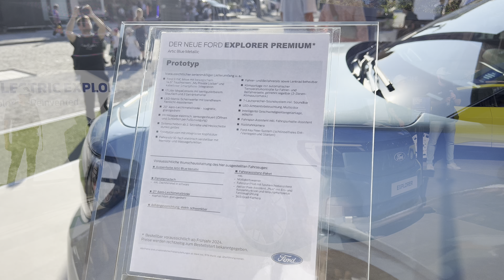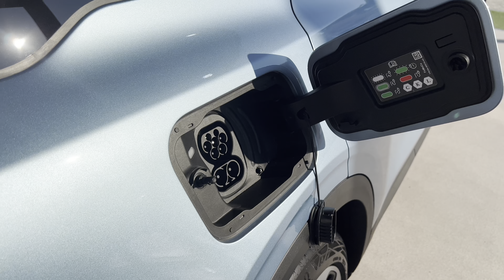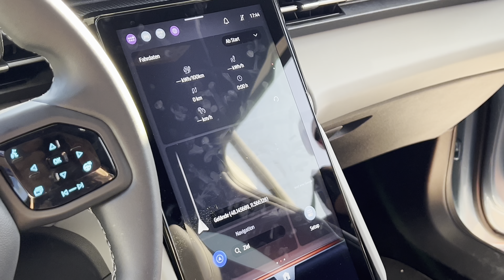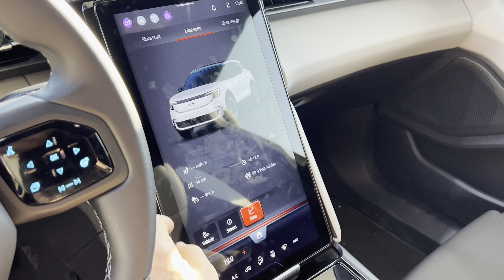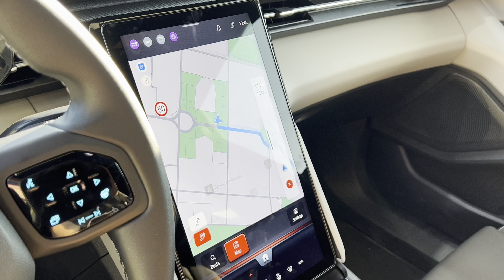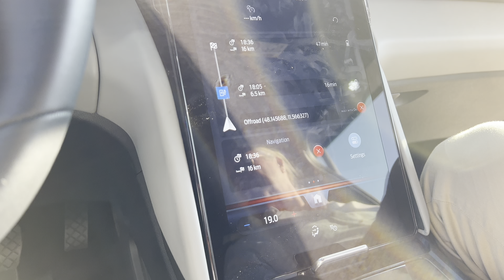2024 Ford Explorer Electric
2024 Ford Explorer Electric .